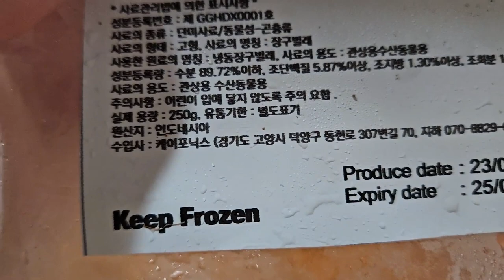딸기맛 올챙이들과 개구리 훈련